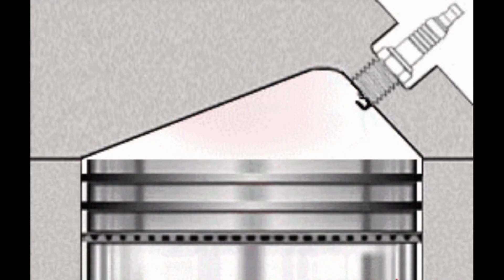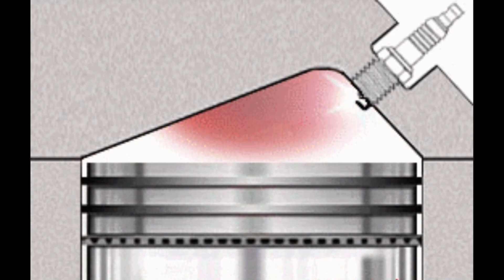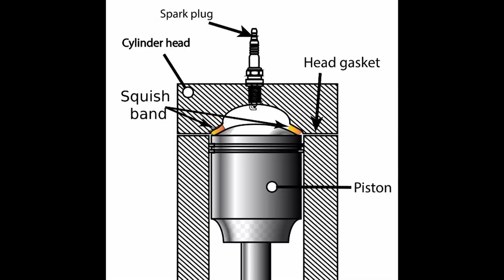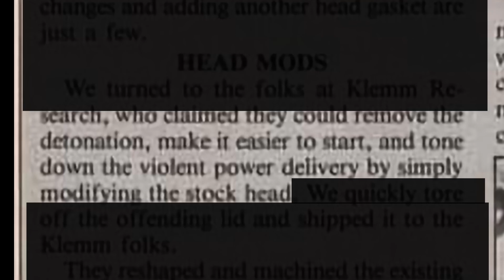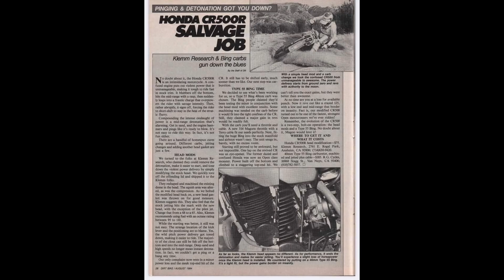Everything Wrong With The CR500 In 10 Minutes Or Less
Let Me Know what your opinion on the 1984 CR500 is. This is a wonderful bike that sadly just got lazily built. Only took 40 years for people to fix the mistakes they made!

Huge thanks to CJ and Harry Klemm For the help all around